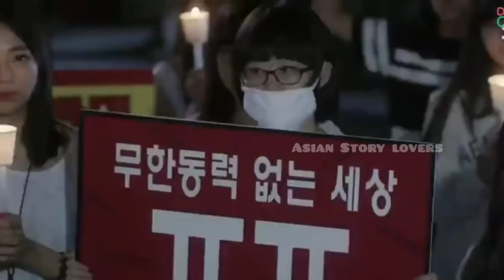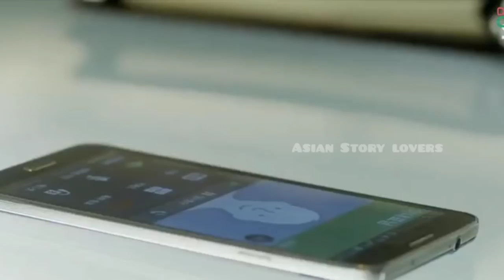My Love || Ep-6 || Korean Drama || Tamil Explanation || Asian Story Lovers